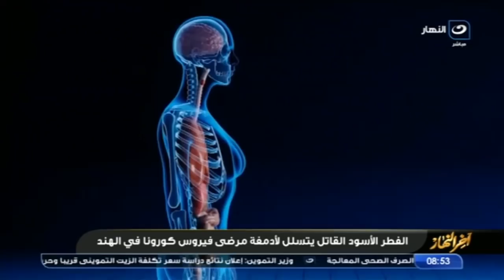آخر النهار | الخميس 27 مايو 2021 - ما هي خطورة الفطر الأسود وما هي أعراضه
آخر النهار | الخميس 27 مايو 2021 - الحلقة الكاملة
في حلقة اليوم من برنامج آخر النهار يناقش الاعلامي تامر أمين القضايا المجتمعية الهامة المطروحة على الساحة والتي تتضمن جهود القوات المسلحة بجانب أخر تطورات أزمة مصر وأثيوبيا وتفاصيل الفطر الأسود وأعراضه